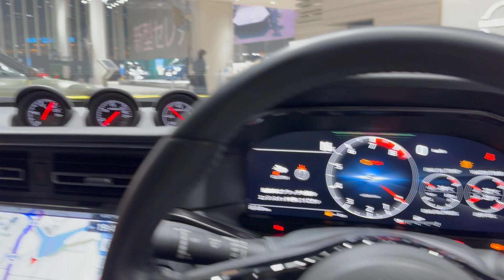Nissan Fairlady 400Ｚ古典與現代的完美融合!!!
來東京改裝車展的前一天
正好遇到台灣還沒上市的姚窕淑女
用簡短的方式帶大家看看
400Ｚ如何用現代的設計帶出古典的美感～～～

合作請洽
拍攝：君豪
剪輯：君豪
字幕：潘潘
審片：潘潘